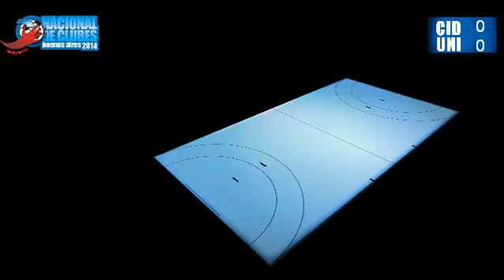Nacional A Damas 2014 - Cideco vs. Unión Eléctrica - 1° Tiempo